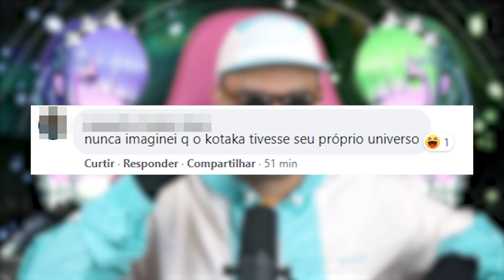fiquei bêbado no podpah (meu deus q vergonha)